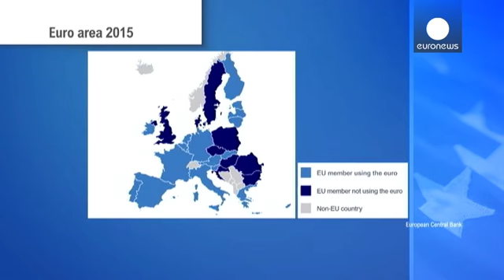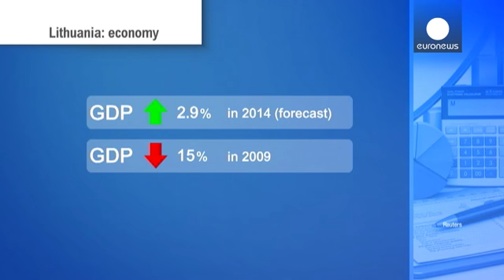لیتوانی: سال نو، پول نو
از نخستین روز سال جدید میلادی واحد پول لیتوانی به طور رسمی از لیتاس به یورو تغییر کرد. این تغییر به دلیل بحران مالی هفت سال به تأخیر افتاده بود اما در این مدت پول قبلی این کشور با یورو سنجیده می شد.

تجربه مثبت دو کشور دیگر حوزه دریای بالتیک یعنی استونی و لتونی که به ترتیب در سال های ۲۰۱۱ و ۲۰۱۴ به واحد پول مشترک اروپا پیوسته بودند سبب تشویق مقامات لیتوانی به انجام این تغییر شده بود.

به این ترتیب از بیست و هشت کشور عضو اتحادیه اروپا، هم اکنون نوزده کشور با مجموع جمعیت سیصد و سی و هفت میلیون نفر…